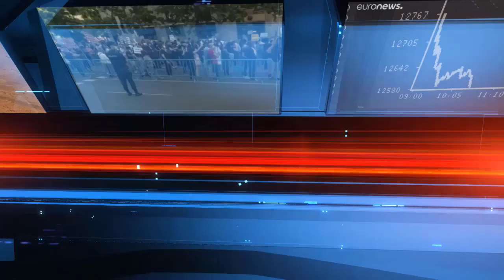Comentariode...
La CDMX es la entidad con mayor número de casos activos de COVID-19 06/07/2021